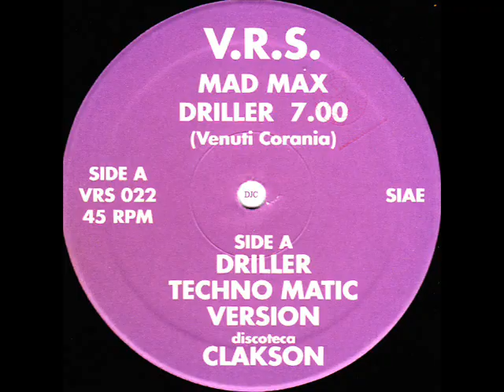Mad Max - Driller (Techno Matic Version) _1990_